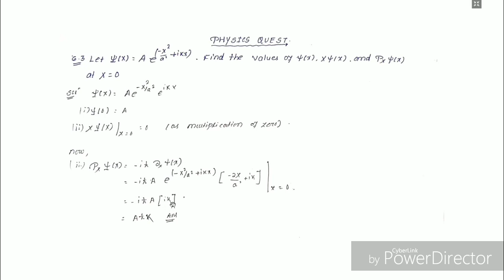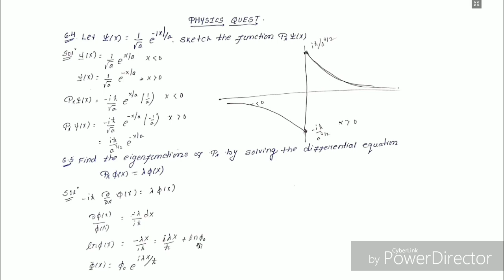H C Verma on Quantum Mechanics chapter 6 full solution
hey guys this is another video of hc verma quantum physics book video solution of chapter 6 hope you like the video.

 i will soon upload a new lecture series of vector calculus.
SYLLABUS
gradient,itsapplication,divergence,curl,laplacian,curvilinear coordinates,spherical cylindrical coordinates,velocity and acceleration,jacobian,tensor calculus.

Dear students i advising you to solve the question yourself first . If you cant solve either then take a look the solution and try again yourself.But make sure you see till the last as i mention some useful concepts which will help in interview.